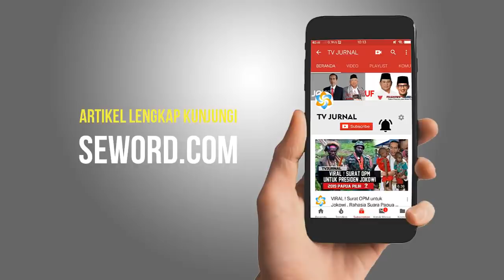KEBONGKAR SUDAH ! VERONICA TAK TERIMA REKENINGNYA DI INTIP POLISI " KETAHUAN "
Sumber :
Veronica Koman Tak Terima Ditela-nja-ngi Rekeningnya, Klarifikasilah ke Polisi
SEWORD TV